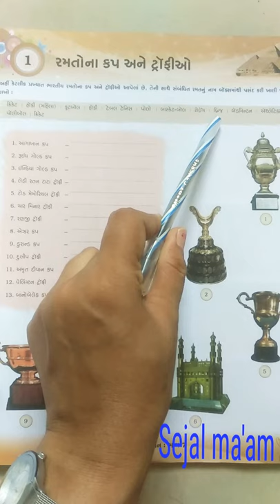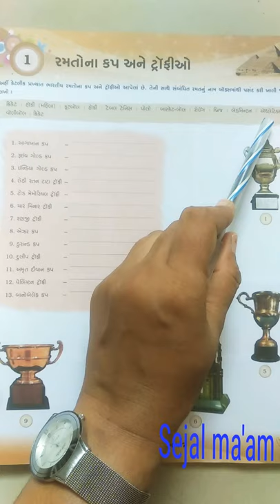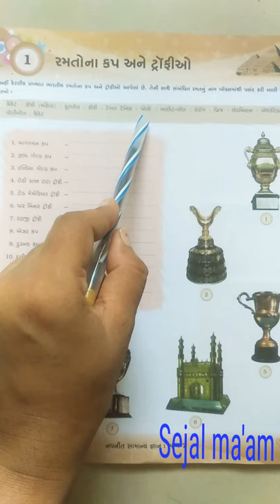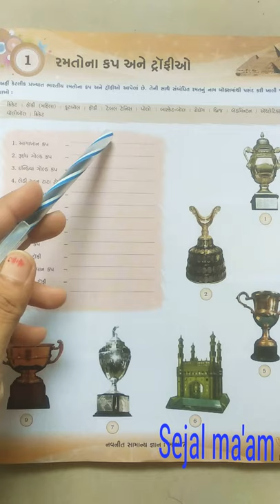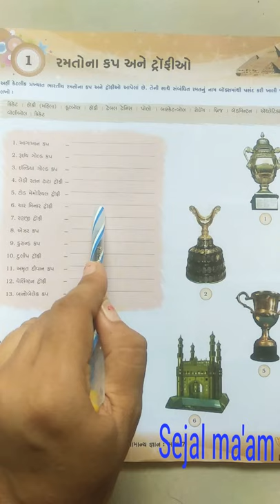Std-7(Gujarati Medium)Sub-G.K.(ch-1)by- Sejal Thakor